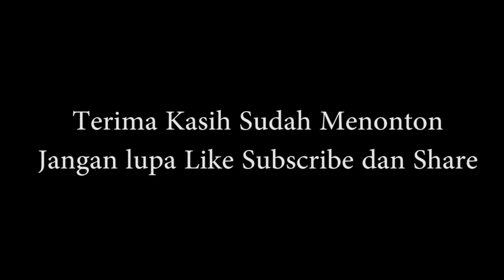PES 2019 THE REAL NAMES OF THE UNLICENSED ENGLISH LEAGUE TEAMS